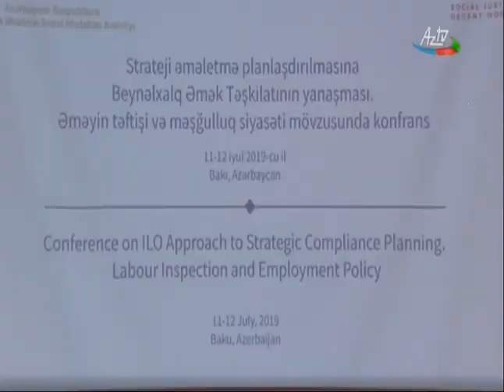Yaxın vaxtlarda Əməyin Mühafizəsi Fondunun yaradılması nəzərdə tutulub